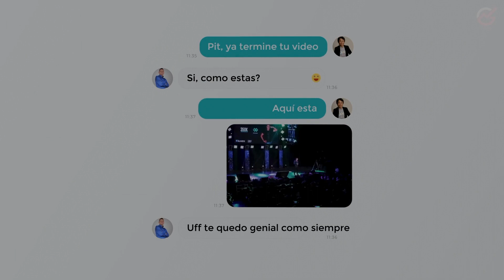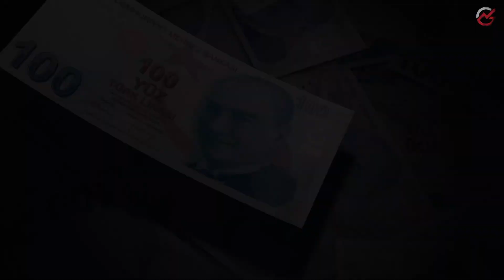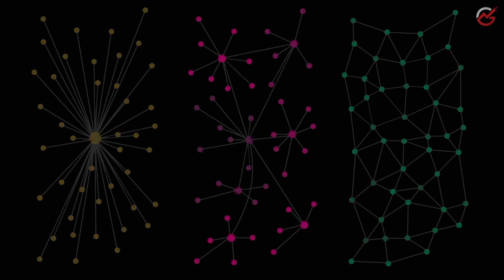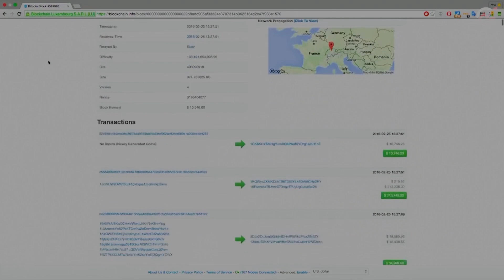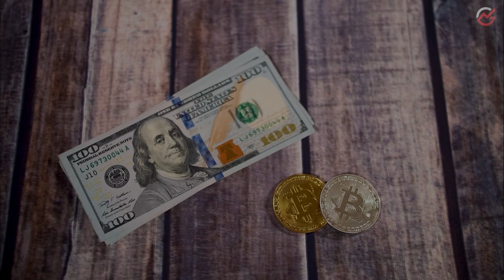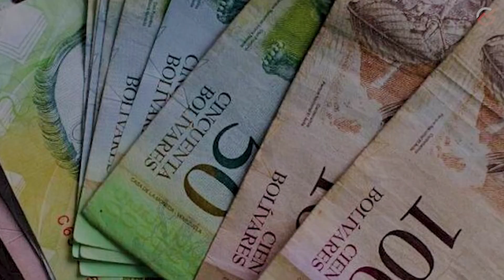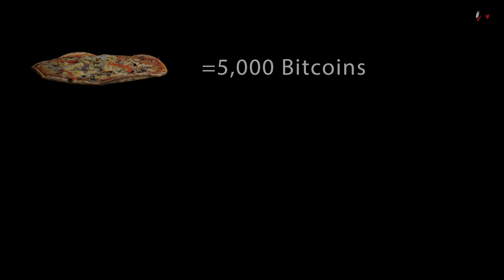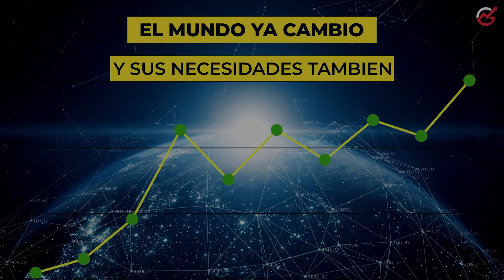🔍 Descubre Qué es Bitcoin: La Revolución Financiera del Siglo 🚀 | Guía Completa 2024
Sumérgete en el fascinante mundo de Bitcoin con Pedro Alberto Flores, conocido como Pit, guía internacional de miles de emprendedores en esta revolución financiaciera y tecnológica🌐.

En este video, exploraremos cómo el avance de las telecomunicaciones y la globalización han transformado nuestra manera de interactuar y, más importante, de transaccionar 💸. Descubre cómo Bitcoin, la primera criptomoneda descentralizada, está creando una nueva generación de millonarios y por qué podría ser la clave para tu éxito financiero 💰.

Aprenderás sobre:
- La importancia de la información en la riqueza y el avance personal 📈.
- Cómo Bitcoin y la tecnología blockchain están redefiniendo el concepto de dinero 🔐.
- El papel de la descentralización en la seguridad y anonimato de tus transacciones 🔒.
- La deflación como una característica única de Bitcoin frente a las monedas tradicionales 💵.
- Historias de éxito y cómo Bitcoin ha evolucionado desde su creación hasta hoy 🌟.

Aprovecha el potencial económico que tiene el Bitcoin para sanar tus finanzas ✨ a través del mejor vehículo, en donde la gente si gana, inscribete a GTR Academy. ¡

No te pierdas esta oportunidad de estar a la vanguardia de la revolución financiera del siglo!

- Pit /Creador de GTR/Networker 7 figuras